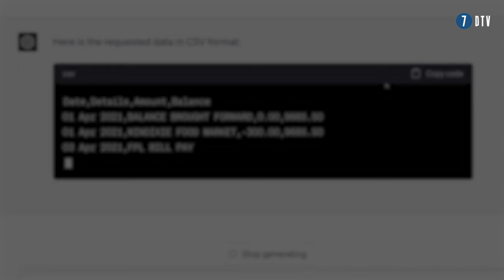'Onze AI CHATBOT geeft antwoord in 5 SECONDEN' - Marc van Gaal (Loket.nl)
Concreet over AI binnen de wereld van HR.
In een serie gesprekken in samenwerking met Loket.nl duiken we in de toekomst van HR.
Een must see voor iedere MKB ondernemer met medewerkers in dienst.

🔹 𝗠𝗲𝗲𝗿 𝘄𝗲𝘁𝗲𝗻 𝗼𝘃𝗲𝗿 𝗹𝗼𝗸𝗲𝘁.𝗻𝗹?

𝗦𝗮𝗺𝗲𝗻𝘃𝗮𝘁𝘁𝗶𝗻𝗴
Marc van Gaal, directeur van Loket.nl, bespreekt de impact van AI op salarisadministratie, HR en MKB-bedrijven. AI biedt mogelijkheden om repetitieve taken te automatiseren, met name door tools zoals chatbots (of digitale assistenten) die razendsnel antwoorden geven op complexe vragen. Loket.nl gebruikt ChatGPT-technologie om de efficiëntie binnen HR en salarisadministratie te verhogen en traint AI-systemen om gespecialiseerde kennis, zoals het handboek loonheffingen, te begrijpen. Van Gaal benadrukt dat AI geen hype is, maar een structurele verandering met grote kansen voor de toekomst van werk.

𝗜𝗻𝘁𝗲𝗿𝗲𝘀𝘀𝗮𝗻𝘁𝗲 𝗙𝗲𝗶𝘁𝗲𝗻
🧠 AI kan gespecialiseerde kennis zoals het handboek loonheffingen leren en toepassen.
🚀 De chatbot van Loket.nl geeft binnen vijf seconden antwoorden aan gebruikers.
🤖 Loket.nl noemt hun AI-tool Robin, een genderneutrale assistent die continu slimmer wordt.
📊 Loket.nl bedient inmiddels 140.000 werkgevers en werkt samen met 350 accountantskantoren.
⚡ Binnen enkele maanden zullen AI-systemen van Loket.nl naast kennis ook taken zelfstandig kunnen uitvoeren.

𝗧𝗮𝗸𝗲-𝗔𝘄𝗮𝘆𝘀
💡 AI biedt kansen om repetitieve taken te automatiseren en handmatige fouten te verminderen.
⏳ Bedrijven die AI inzetten kunnen tot wel 50% efficiënter werken, met meer tijd voor advieswerk.
🛠️ Door AI slim te implementeren kunnen MKB-bedrijven technologie gebruiken die voorheen alleen voor grote bedrijven beschikbaar was.
👥 De rol van salarisprofessionals verschuift naar strategisch advies door automatisering van simpele taken.
🔮 AI is niet slechts een hype, maar een fundamentele verandering die de toekomst van werk zal herdefiniëren.

🔥 7DTV | YOUTUBE EN PODCAST KANAAL VOOR ONDERNEMERS | 🎙️ 1200+ INTERVIEWS | 📹📹 2 NIEUWE VIDEO'S PER WEEK | 🎬 IEDER DAG EEN SHORT

🔹 SNEL KIJKEN?
00:00 - Introductie
00:32 - AI
03:00 - Loket.nl
04:52 - Chatbots / Digitale assistent
08:45 - Betrouwbaarheid van AI
14:20 - AI is geen hype
18:38 - De toekomst van de accountant
21:31 - De rol van de mens
23:36 - De toekomst van AI
26:28 - Outro

Sluit je aan bij een groeiende gemeenschap van meer dan 1200 ondernemers die al hebben geprofiteerd van deze unieke videoportretten!